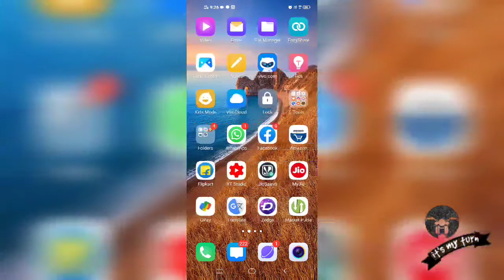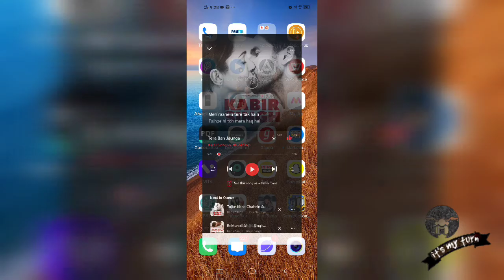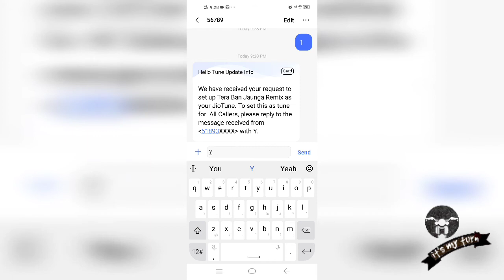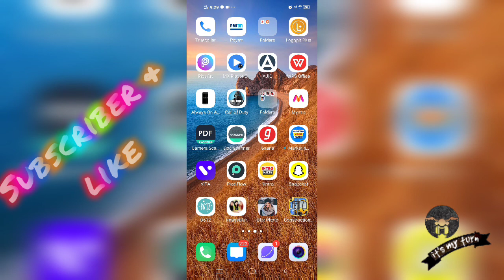लगाए free caller tune only on gaana app